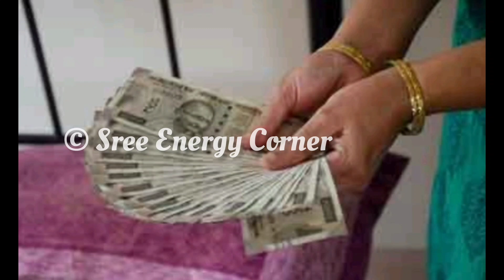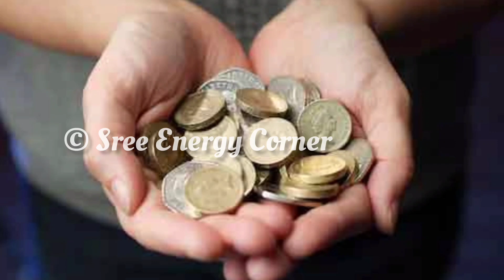வீட்டில் இந்த பொருட்கள் வறண்டு போகாமல் இருந்தால் வீட்டில் செல்வ செழிப்பு ஏற்படும்